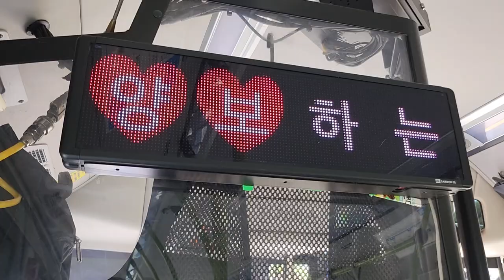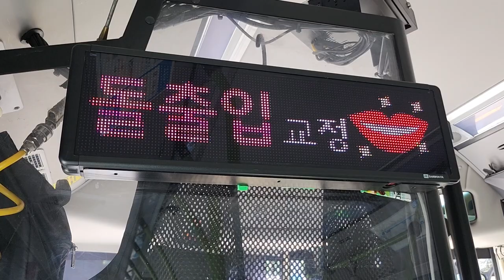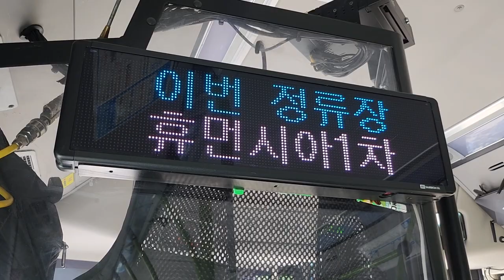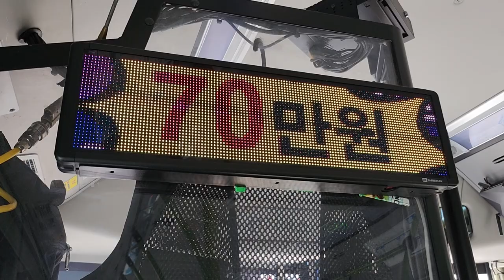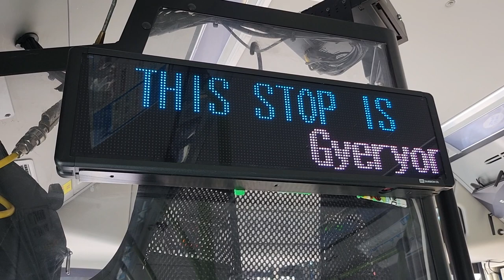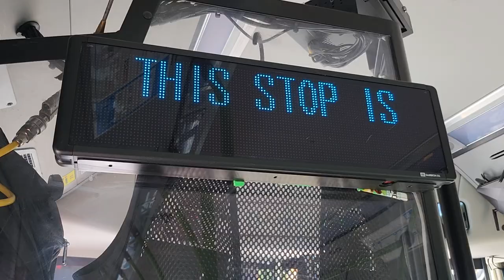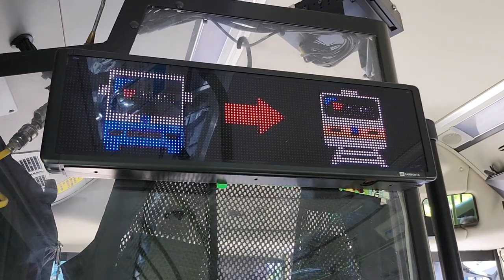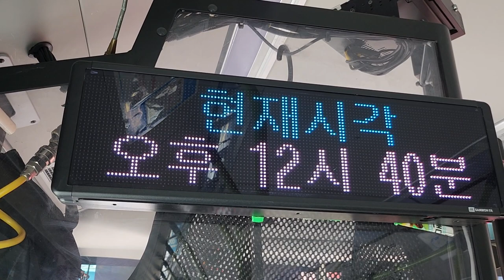부산시내 188번 버스(저상, 전기버스) 안평•고촌•안평역행 솔마루공원-정관농협기업지점 주행영상, LCD(2)